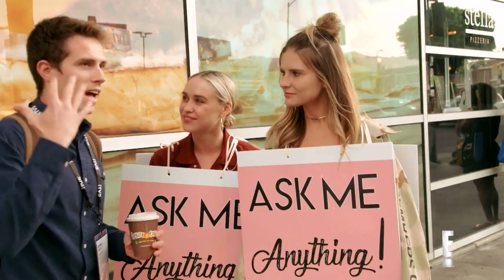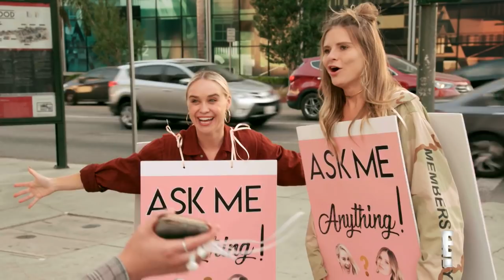Becca Tobin & Jac Vanek Play 'Ask Me Anything' in Public | LadyGang | E!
The "LadyGang" hosts take to the streets of Hollywood to get strangers to ask them absolutely anything! So do they miss Keltie Knight? Watch!

About LADYGANG:
What happens when you mix the “Girls Trip” sense of female community with juicy pop culture commentary, no-holds-barred celebrity interviews, and three equally gorgeous and hilarious LA ladies? You not only get a “Podcast of the Year” winner with over 22 million listens, but a phenomenon that graced People Magazine and made Entertainment Weekly’s “Must List.” Welcome to the LADYGANG, the TV show based on the podcast created by Keltie Knight, Becca Tobin and Jac Vanek.